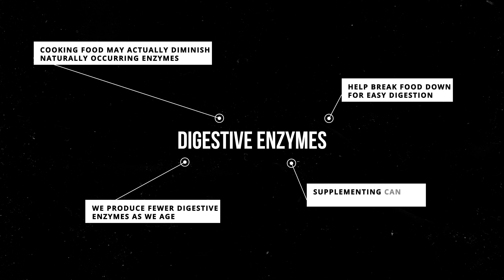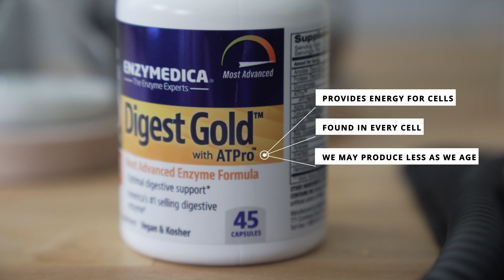Get your guts in order.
We're all going to have digestion trouble sooner or later. Be proactive and settle the problem before it starts with Enzymedica Digest Gold.